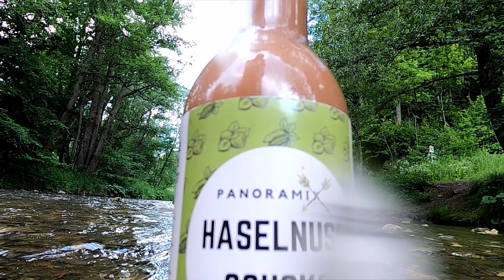GoPro Hero 10: Cinematic Settings 25FPS und 1/50 Verschlusszeit | ND Filter Gimbal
Mit 25 FPS und 1/50 Verschlusszeit filmen. Bei Sonnenlicht funktioniert dies mit GoPro nur mit einem geeigneten Filter. Mit einem passenden Gimbal kann man auch bei ruhigen Aufnahmen Hypersmooth deaktivieren. Wie ich das für mich gelöst habe, das möchte ich Euch in diesem Video zeigen.
Mein Gimbal: ZHIYUN Smooth 4